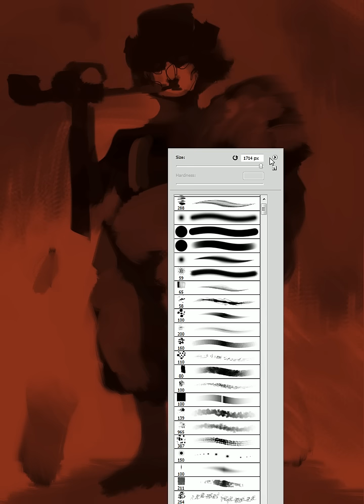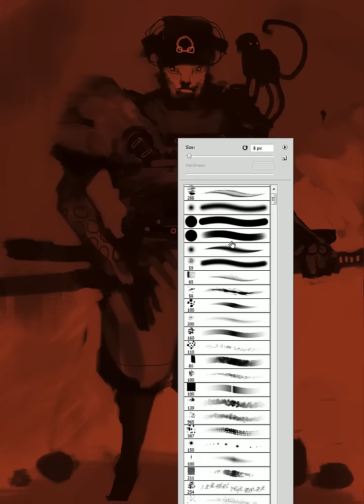18 min speed paint in photoshop